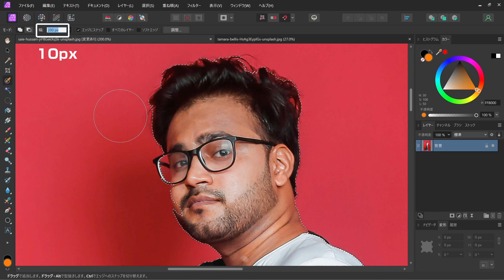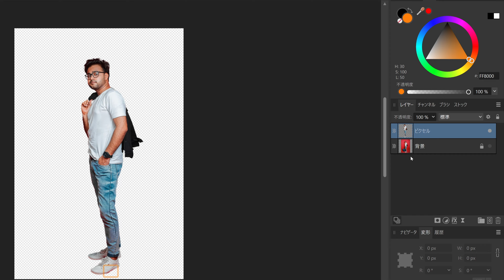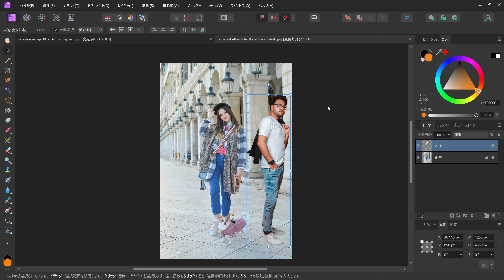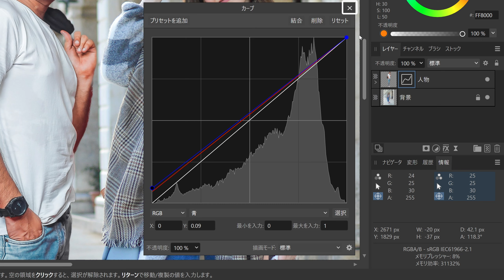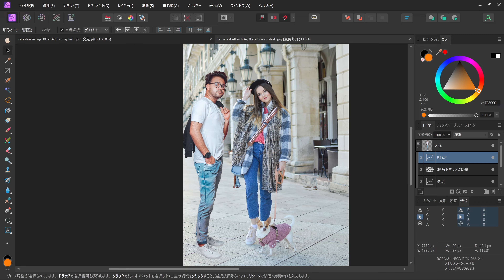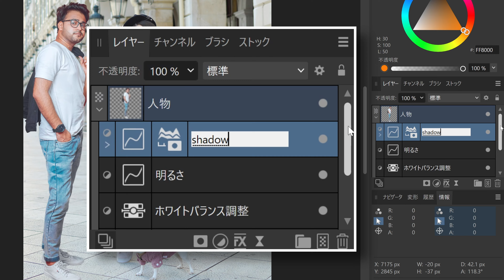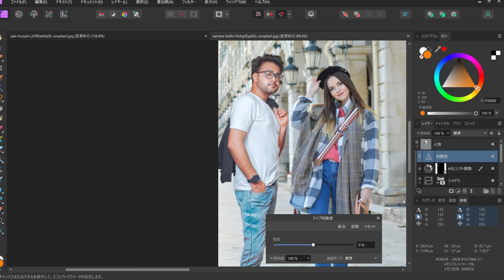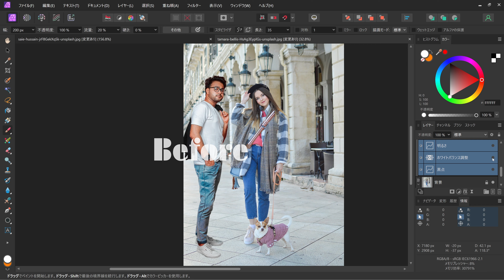Affinity Photoで合成写真の色合せ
Affinity Photoの合成写真を作成するときに違和感を軽減するために色調を調整することについてです。

0:00 はじめに
0:22 人物の切り抜き
7:50 大きさと位置の調整
9:14 白点と黒点の修正
14:43 コントラストの調整
19:07 赤成分の調整
22:32 ローカルコントラストの調整
23:59 肌色の調整
24:53 シャープの調整